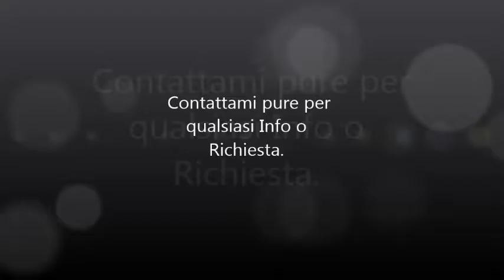@ A/D VILLA MACHIAVELLI MATRIMONIO @ Dj Firenze Toscana Italia Musica Dj Wedding Florence Tuscany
Matrimoni & Eventi Dj Firenze Toscana Italia
|𝙇𝙤𝙜𝙞𝙨𝙩𝙞𝙘𝙖, 𝙈𝙪𝙨𝙞𝙘𝙖, 𝘿𝙟-𝙎𝙚𝙩, 𝘼𝙪𝙙𝙞𝙤, 𝙄𝙡𝙡𝙪𝙢𝙞𝙣𝙖𝙯𝙞𝙤𝙣𝙚|
Organizzazione e Cura degli Eventi in Ogni Loro Dettaglio.

Wedding & Event Dj Florence Tuscany Italy
|𝙇𝙤𝙜𝙞𝙨𝙩𝙞𝙘𝙨, 𝙈𝙪𝙨𝙞𝙘, 𝘿𝙟-𝙎𝙚𝙩, 𝘼𝙪𝙙𝙞𝙤, 𝙇𝙞𝙜𝙝𝙩𝙞𝙣𝙜|
Organization and Care Of The Events in Every Detail.

Sotto Panoramica Veloce. Per Tutti i Video, Info, Servizi,
Below Quick Overview. For All Videos, Info, Services,

Esperienza, Professionalità e tanta Passione per rendere il Vostro Evento Speciale e Indimenticabile. Da 20 anni presente nel Settore Musicale, oltre 15 come Dj.

REPERTORIO
Lounge, Bossa, Acoustic, Jazz, R&B, Chillout, Disco anni '70/'80, Revival anni '90, Pop, Dance, House, ll Meglio della Musica Italiana e Straniera, e molto ancora.

SERVIZI
Intrattenimento musicale ed animazione di qualità, personalizzato a seconda delle Vostre preferenze e diversificato lungo lo svolgimento dell'Evento. Collaboro inoltre con numerose Aziende, Fornitori e Wedding Planners, e ho tutte le carte in regola per far sì che il Vostro Evento non abbia spiacevoli sorprese, sono Iscritto Alla Siae, ho Licenza Dj e Agibilità Ex Enpals.
Dispongo di Attrezzature Professionali e Complete, Console (Non Un Pc), Impianto Audio, Luci ed Effetti, così da garantire la massima qualità e l'atmosfera indimenticabile che vi meritate.

Massima trasparenza nei prezzi proposti e dei servizi offerti. Servizi realizzati su misura, senza rinunciare mai alla qualità e alla cura dei dettagli, mantenendo e garantendo sempre e comunque Alti gli Standard di Proposta e Qualità, una Prerogativa Primaria e Fondamentale del mio modo di lavorare e indispensabile per qualsiasi Tipo di Evento, un Rapporto Qualità-Prezzo Senza Eguali.

Ogni Evento, qualsiasi esso sia, verrà studiato/organizzato in ogni suo piccolo dettaglio e verrà curato ogni suo aspetto: Logistica, Musica, Dj-Set, Impianti Audio e Illuminazione.
Tutto il Necessario per Rendere il Vostro Evento, Personalizzato, Curato Elegante, Unico.

A VOSTRA DISPOSIZIONE PER OGNI TIPO DI EVENTO:
Matrimoni, Feste Private, Compleanni, Anniversari, Serate in Discoteca, Inaugurazioni, Eventi.

COPERTURA TERRITORIO
Toscana & In Tutta L' Italia

MATRIMONI & PROMOZIONI
Preventivi Personalizzati e Promozioni Sempre in Corso.

CONTATTATEMI PURE PER QUALSIASI INFO O RICHIESTA ;)